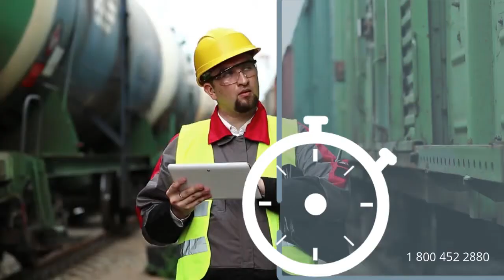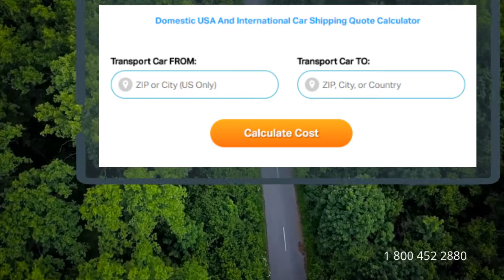Auto Shipping Rates Bowie, Maryland | Cost To Ship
A-1 Auto Transport has over 30 years of experience transporting SUV, motorbike, heavy machinery, truck, luxury, open air, door to door in and out of Maryland. We offer international and domestic shipping services to and from Maryland. We are proud to offer the easiest booking system with the most affordable prices in the transport industry.